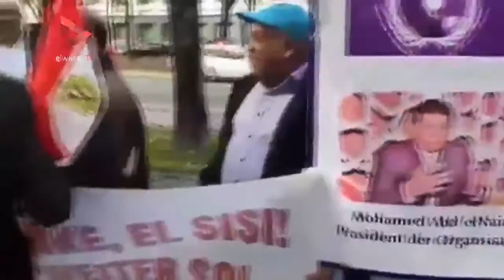وقفة أمام السفارة القطرية بالنمسا تنديدًا بالإرهاب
جريدة الوطن
جريدة يومية مستقلة